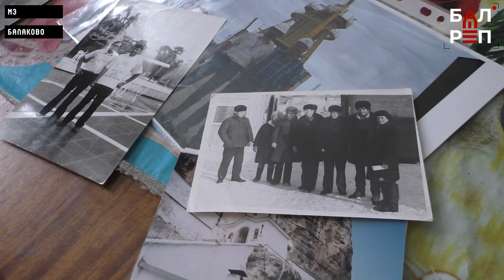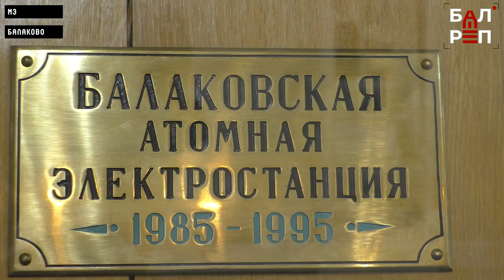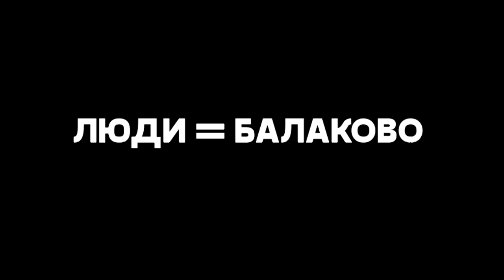ЛЮДИ=Балаково #17 (Иван Бибик - строитель-комсомолец)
"Балаковский репортер" и МЗ Балаково продолжают серию сюжетов о людях и событиях, которые вошли в историю города

Балаково - единственный город в России, где прошли целых пять (!!!) Всесоюзных ударных комсомольских строек, две из которых - это объекты энергетики. А ещё мы единственные, где работают сразу три вида электростанций: АЭС, ГЭС и ТЭЦ. Поэтому Балаково и называют часто городом энергетиков.

С них мы и начнёт рассказ про эпоху, когда индустриализация уверенно шагнула в наш небольшой городок, и население увеличилось в разы и "помолодело". Загремели комсомольские ударные стройки, в Балаково съезжались тысячи молодых специалистов, чтобы стать частью большой истории, чтобы строить будущее. Одним из них был выпускник гидрологического техникума Иван Бибик, который приехал сюда на практику и остался на всю жизнь. Он строил и ГЭС, и АЭС, и многие другие объекты. Как проходили эти стройки? В нашем новом выпуске проекта "ЛЮДИ=Балаково".